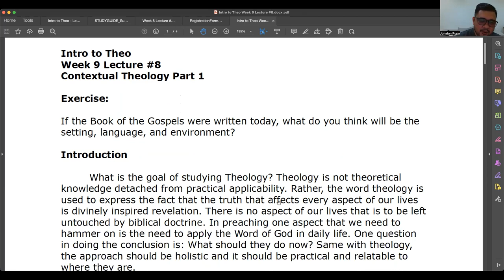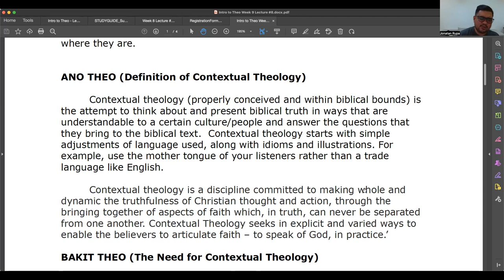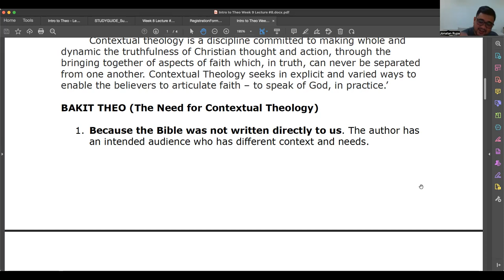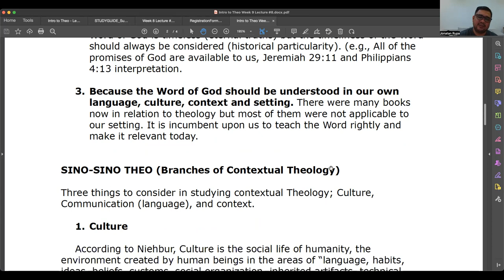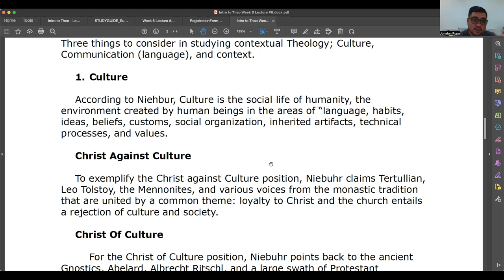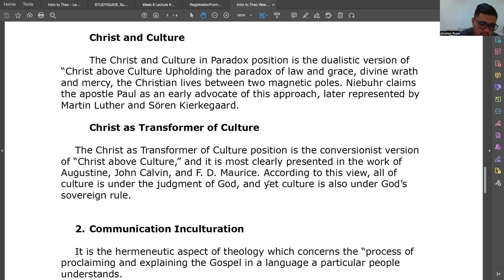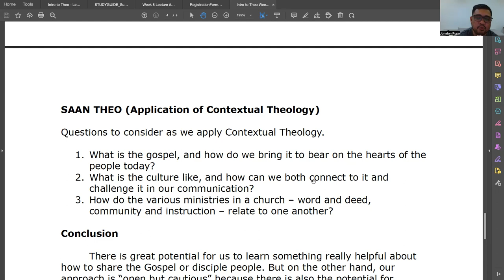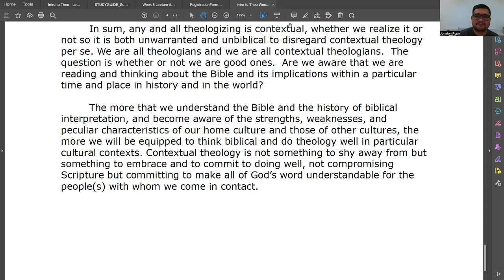Intro to Theo Week 9 Lecture #8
Contextual Theology Part 1